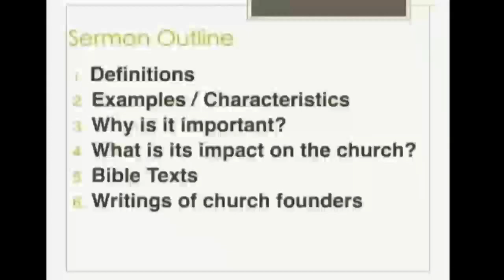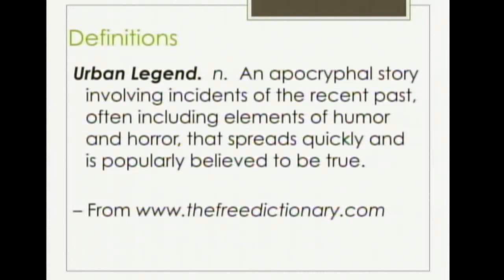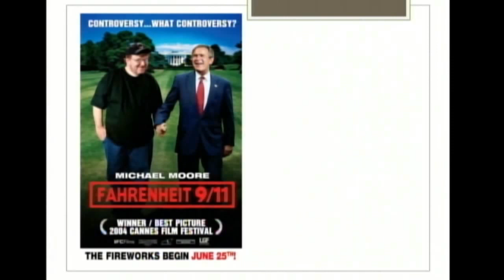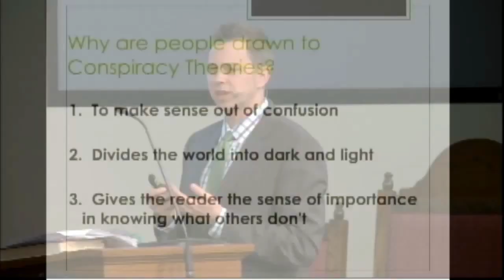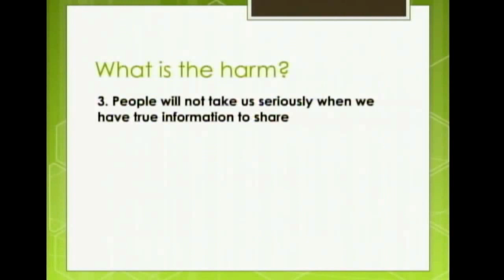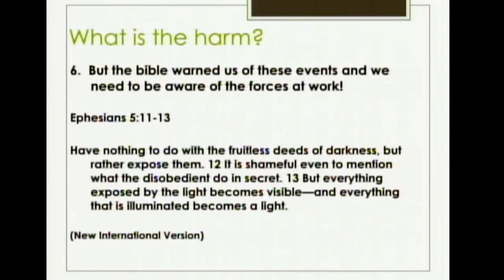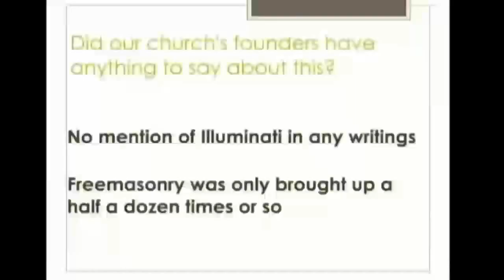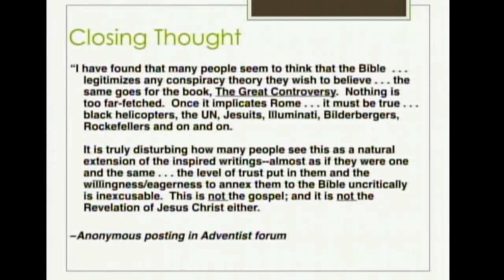Conspiracy Theories, Urban Legends, and Other E-mail Forwards - Derek Riethmeier